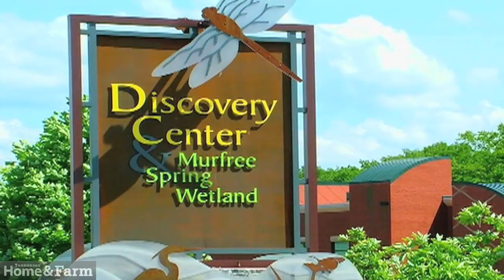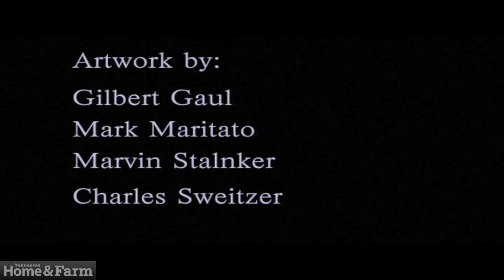The Story of Tod Carter and the Civil War Battle of Franklin